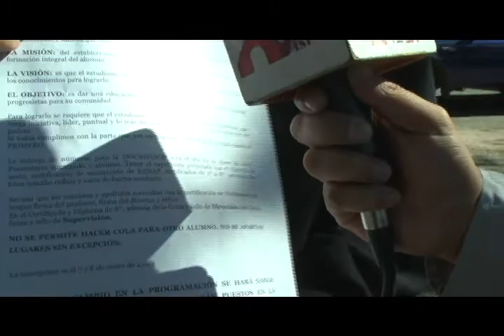2112 Padres De Familia Inconformes.avi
Varios padres de familia se reunieron en la municipalidad de San José Pinula para demostrar su inconformidad debido a que sus hijos no pudieron ser inscritos en el Instituto Nacional de Educación Básica jornada matutina.